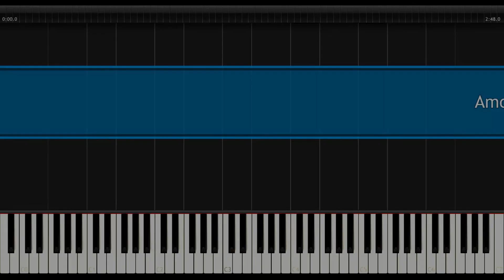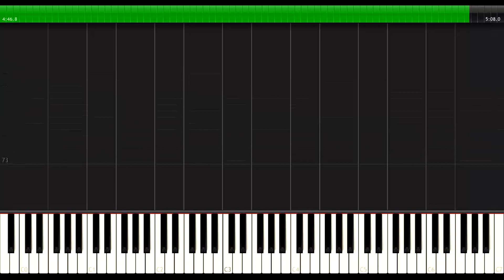Marisa Monte - Amor I Love You (Tutorial de Piano e Teclado)